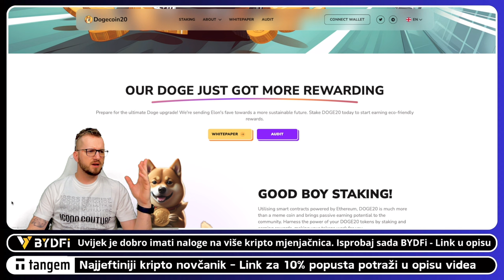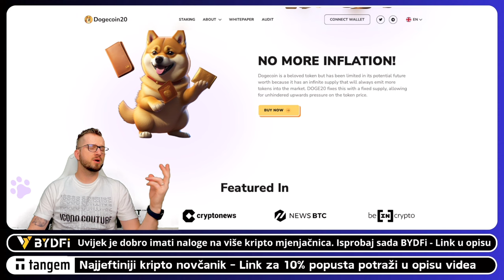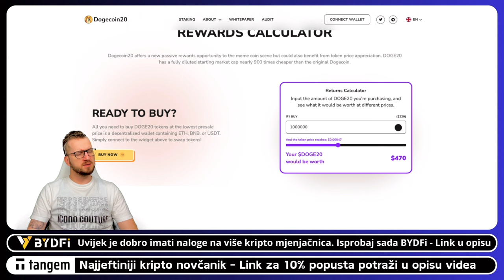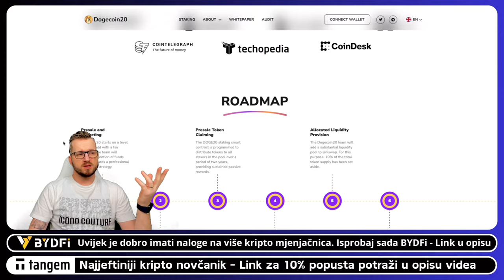NOVI DOGE PROJEKT LANSIRAJU NA SVJETSKI DOGE DAY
⬇️ KAVA
☕️  POČASTI EKIPU

⬇️ TANGEM
✅ NAJJEFTINIJI KRIPTO NOVČANIK

⬇️ SHORTS
⚡️POGLEDAJ NAJNOVIJI KRIPTO SHORTS VIDEO

⬇️ PORTAL
🚨 Novosti iz kripto svijeta svaki dan

⬇️ NEWSLETTER
✅ PRIJAVI SE NA NEWSLETTER KRIPTO TEME

⬇️ LINKOVI
✅ SLUŽBENI LINKOVI

⬇️⬇️ PROMO ⬇️⬇️

✅ REKLAMA U UVODU VIDEA:
⚡️Lucky Block

00:00 - Kripto intro
00:22 - Novi kripto projekt

kriptovalute
ulaganje u kriptovalute
kriptovalute novosti

*1. Pravni subjekt:*

*2. Odricanje od odgovornosti:*

*3. Odricanje od odgovornosti za medije i angažman:*

*4. Geografska ograničenja:*

*5. Nema garancija:*

*6. Promjene i ažuriranja:*

*7. Odricanje od odgovornosti:*